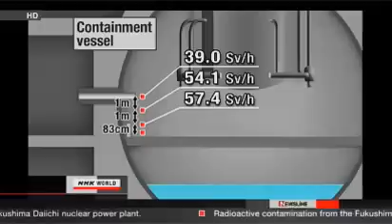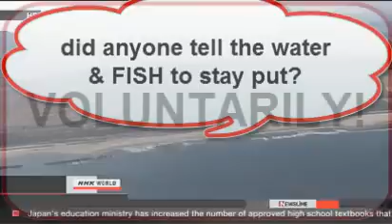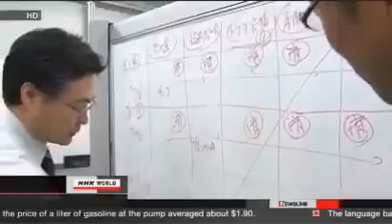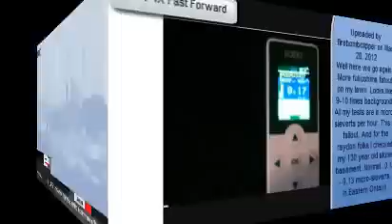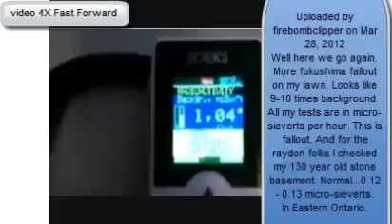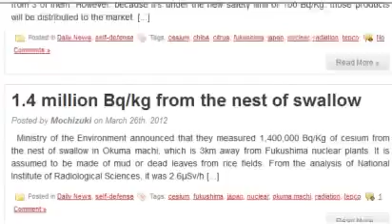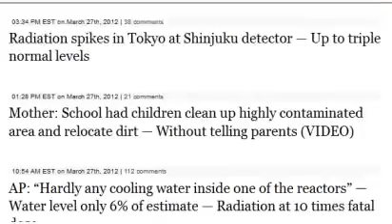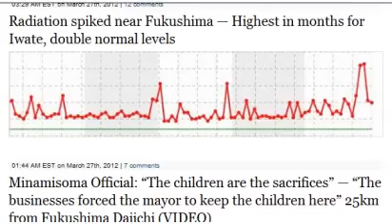Fukushima Probe Apeals Experts: Japan Meltdown UPDATE 29032012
Ms. Milky..."not mentioned also: Bamboo shoot radiation contamination detected...maybe tomorrow they will chat about that?"

Lethal radiation detected inside Fukushima reactor

html
Nuclear safety agency seeks fault reassessments
html
Fish within 20 km of Fukushima plant to be studied

High readings from Ontario rain by YouTube user Firebombclipper
watch
great guy, go sub him :)

Just In:
Fukushima monthly fallout total higher now than 9 months ago in June

TV: Radiation levels 10 times higher than experts hoped at Reactor No. 2 — No. 1 and 3 even worse (VIDEO)

Asahi: High radiation means delays in decommissioning Fukushima Daiichi — 30-year roadmap will likely now have to be revised

Japan Radiation Professor:
"Fukushima City needs to be evacuated"

NHK:
Suppression chamber "may have been destroyed" at Reactor No. 2 (VIDEO)

Kyodo hints Tepco's long-term plan to decommission Fukushima may be in jeopardy

*Yomiuri* Experts: Melted fuel may not be covered in water — Far shallower than assumed —
Tepco still claiming Fukushima Daiichi in state of 'colshutdown

AFP Headline:
'Fukushima reactor in crisis again' — Renewed concerns about plant's stability

NHK: Whitish floating matter in Reactor No. 2 said to be rust, not melted fuel —
No endoscopy for Reactors No. 1 or 3, radiation too high (VIDEO)

Radiation spikes in Tokyo at Shinjuku detector —
Up to triple normal levels

Mother: School had children clean up highly contaminated area and relocate dirt — Without telling parents (VIDEO)

AP:
"Hardly any cooling water inside one of the reactors" — Water level only 6% of estimate — Radiation at 10 times fatal dose

73 sieverts per hour detected at Reactor No. 2 —
Measured 4 meters from bottom

Intense M5.1 hits northeast Japan just after M6.4 — At nearly identical depth and location

Kyodo News Advisory: M6.4 quake jolts northeast Japan —
Intensity 5- of 7 (MAP)

*AP Headline* 'Gundersen:
Tokyo soil would be nuclear waste in US'

Radiation spiked near Fukushima — Highest in months for Iwate, double normal levels
iwate_t

Minamisoma Official:
 "The children are the sacrifices" — "The businesses forced the mayor to keep the children here" 25km from Fukushima Daiichi (VIDEO)

Former
Fukushima Governor who took on Tepco: My friends committed suicide — One still in coma (VIDEO)

Hydrogen levels quintuple at Reactor No. 2 in last two weeks